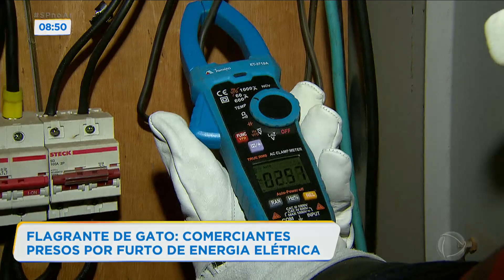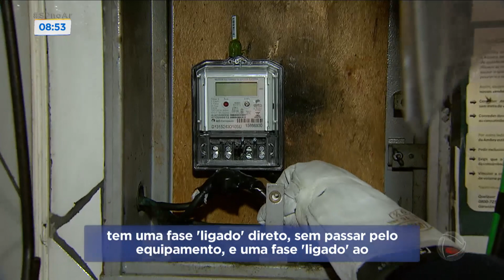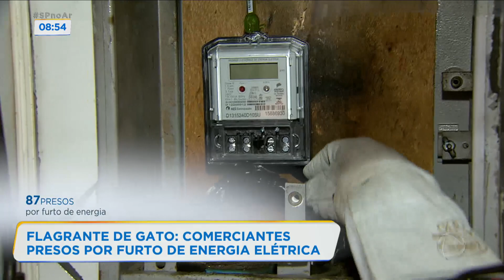Polícia prende comerciantes por furto de energia elétrica em São Paulo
A polícia prendeu dois comerciantes durante uma operação de combate ao furto de energia elétrica, em São Paulo. Uma lanchonete e uma casa noturna tinham os chamados "gatos" de energia. Entre janeiro e abril de 2019, a Enel identificou mais de 1,7 mil irregularidades na capital paulista. Para assistir ao conteúdo na íntegra, acesse PlayPlus.com